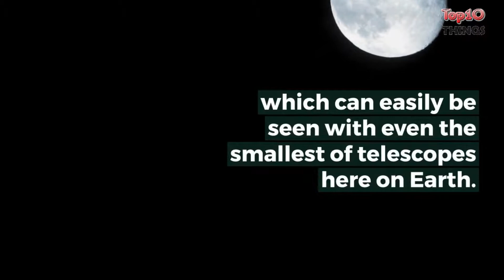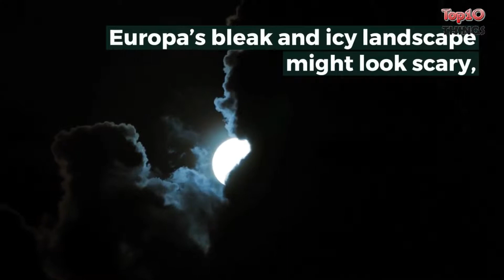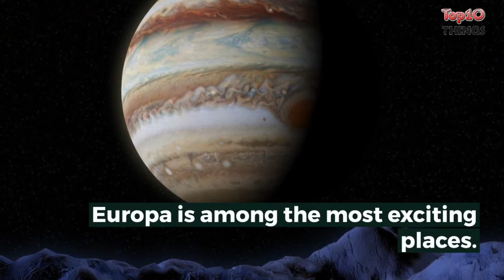10 Out Of This World Facts About Jupiter’s Moon Europa